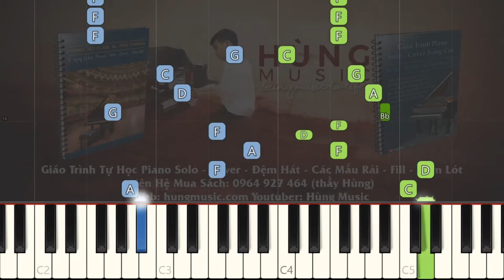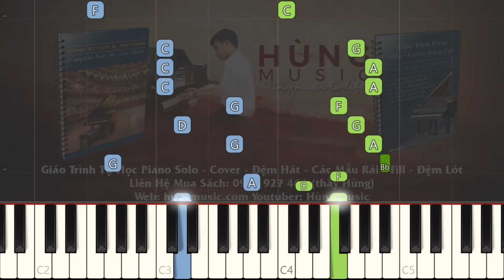Ngày Xuân Long Phụng Sum Vầy Piano - Hùng Music